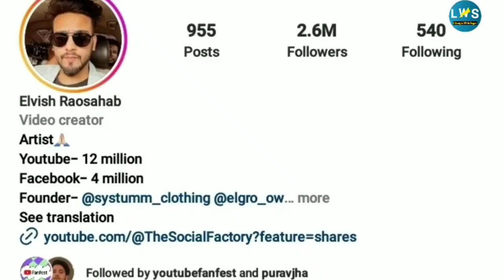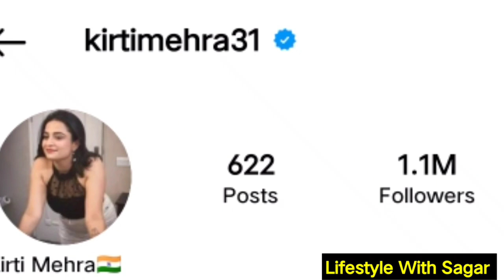Elvish Yadav Kirti Mehra Lifestyle Biography Age Family Career Struggle Life Story